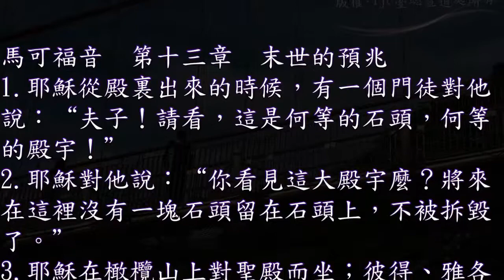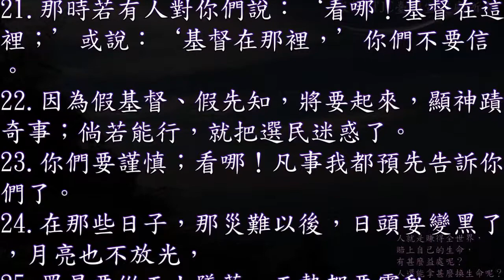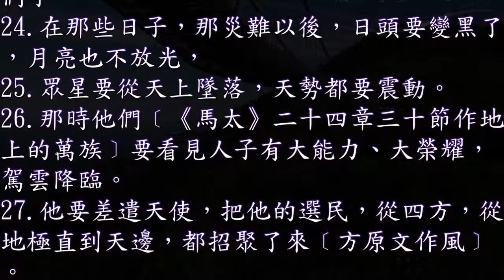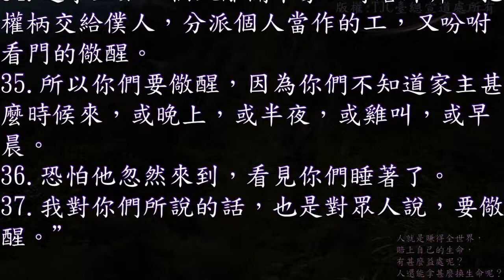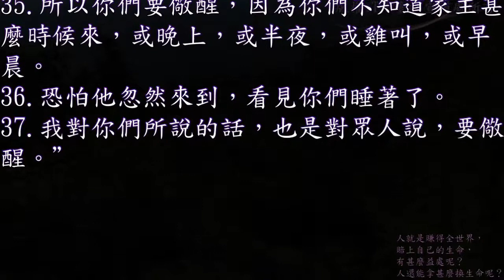馬可福音 13 章